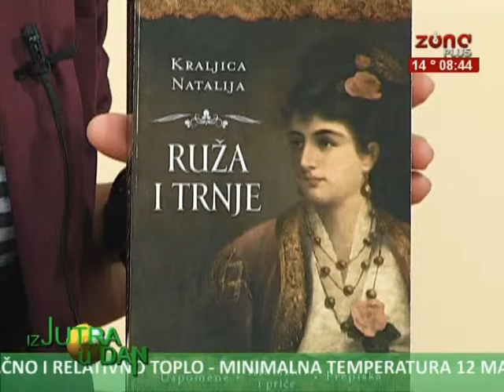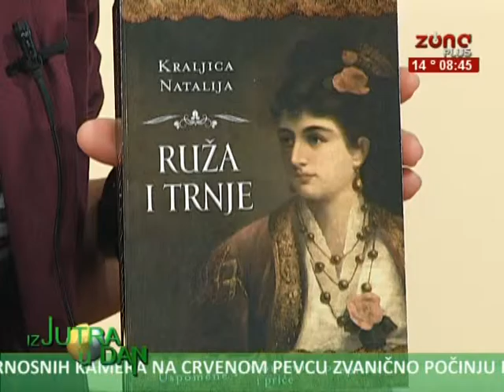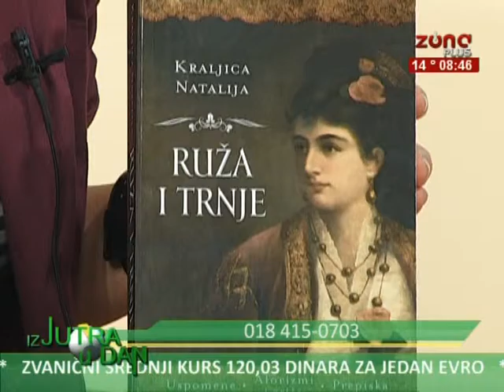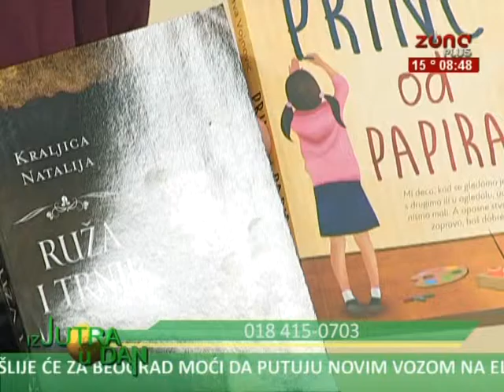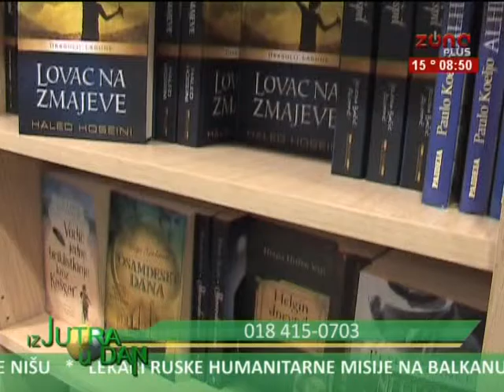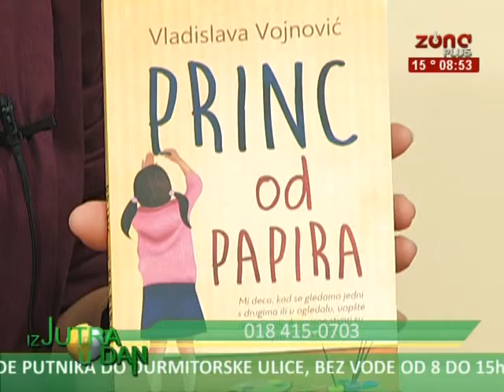IZ JUTRA U DAN 15 10 2015 NENA MILOJKOVIC, KNJIZARA LAGUNA